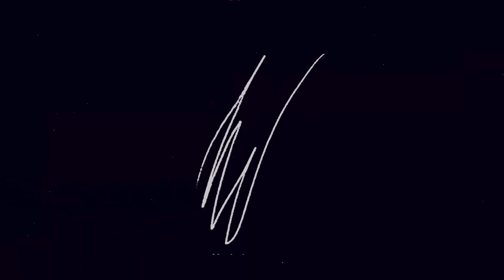AI Art: DALL-Eks or High-value Disruptive Innovation? - The Metacast by Naavik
In this Metacast episode, Matt Dion and David Amor join your host Maria Gillies to discuss:

#1 AI Art Applied to Games: How will innovation disrupt game art pipelines?

#2 Sony Acquires Savage Game Studios: What’s next for Sony’s mobile games?

#3 AAA Crypto Games - gamescom: Is it meaningful for AAA games to integrate blockchain elements?

00:00 - Start
04:29 - AI Art Applied to Games
29:00 - Sony Acquires Savage Game Studios
42:00 - AAA Crypto Games - gamescom
58:00 - Outro

Also, a big thanks to data.ai for supporting all of Naavik's mobile data needs. If your team requires a market and competitive intelligence tool for tracking the mobile games industry, monitoring KPIs, and spotting opportunities across games, check out

If you would like us to discuss any other gaming-related topics, do reach out at or . We’d love to hear your general thoughts and feedback too!

And as always, if you like the episode, you can help others find us by leaving a thumbs up or a comment!

Go premium with Naavik Pro to access an ever-growing library of deep exclusive research including free-to-play and blockchain game deconstructions, and market analysis.